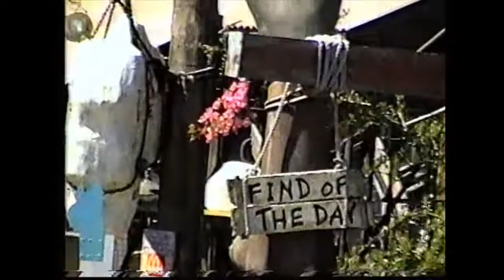March 2002: Trip to Disney (part 2)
Trip to Disney (part 2) with Memaw & Papaw and Grammy & Gramps